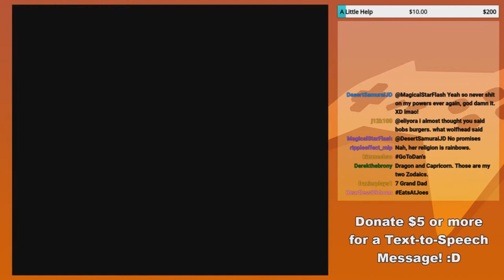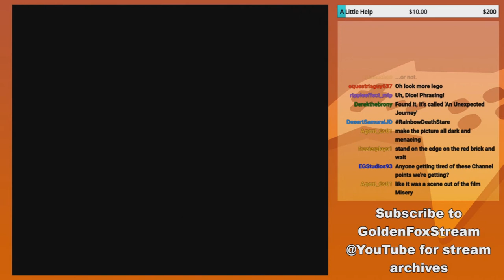GoldenFox Plays Super Mario Bros. 2 Pt. 8